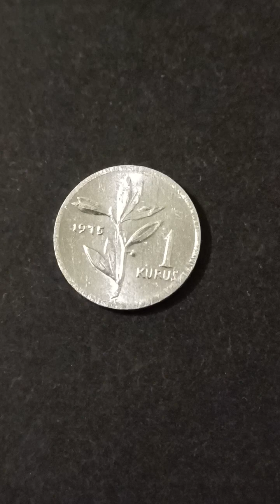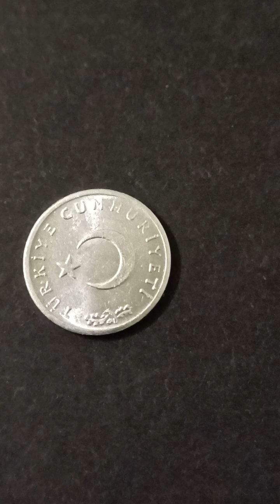Монета республики Турция 1 куруш 1975 года. 1 куруш 1975 - 1977 гг.